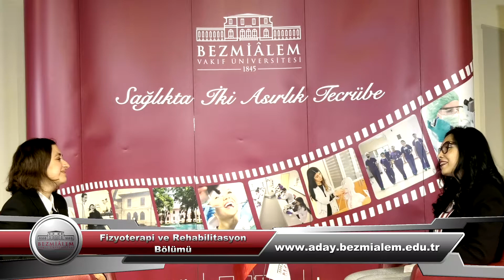Fizyoterapi ve Rehabilitasyon Bölümü | Doç. Dr. Semiramis Özyılmaz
Bezmiâlem'de fizyoterapi ve rehabilitasyon eğitimi hakkında merak ettiğin soruların cevapları için öne çıkanlara göz atabilir ya da Youtube kanalımızdan ulaşabilirsin.